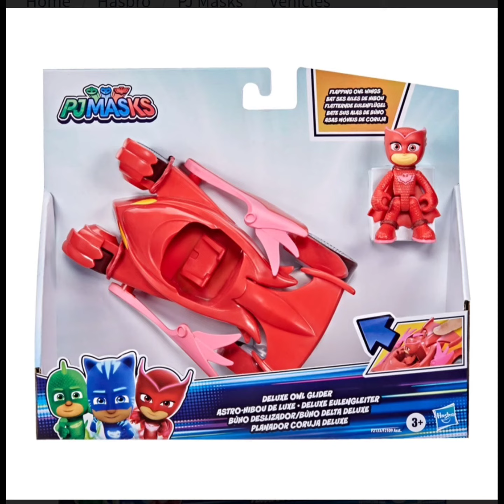Title 4PJ Masks Owlette Deluxe Vehicle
PJ Masks Owlette Deluxe Vehicle:

The PJ Masks Owlette Deluxe Vehicle is ready to roll! Preschool kids will love playing with this Owlette car inspired by the hit Disney Junior show.The Owl Glider toy's wings flap at the touch of a button, no batteries required. Poseable Owlette figure fits in the cockpit of the Owl Glider vehicle, so kids can recreate favorite scenes from the PJ Masks show and imagine epic adventures.Figure works with Hasbro Hero ID-equipped PJ Masks playsets (each sold separately, subject to availability), which recognize and react to 3-inch PJ Masks figures.